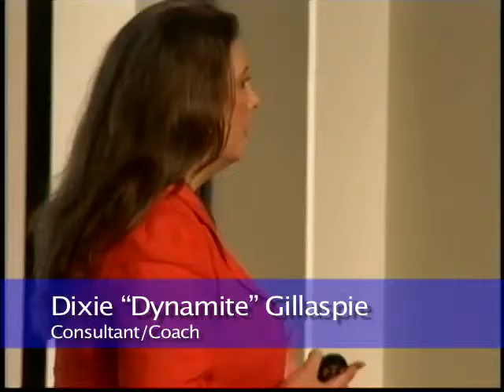Central European english 24